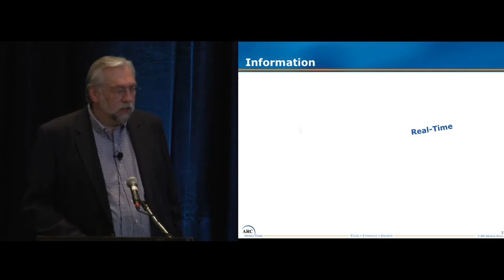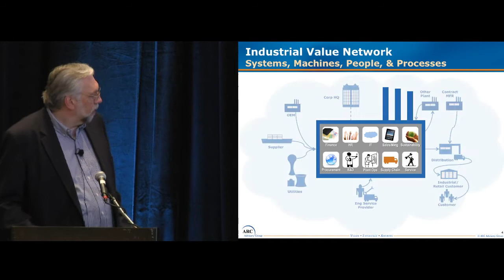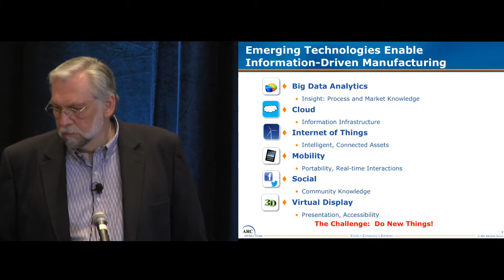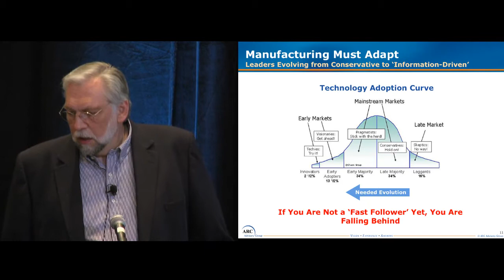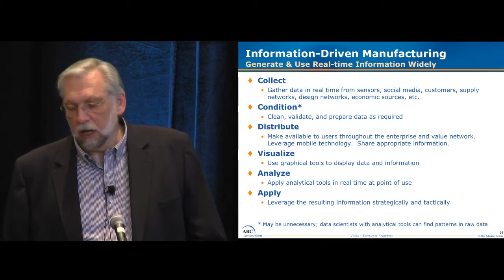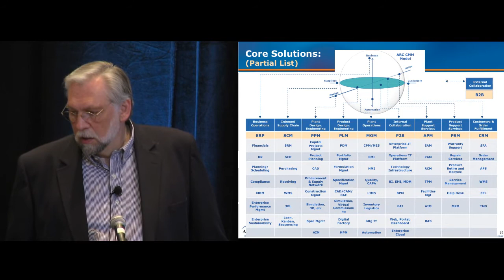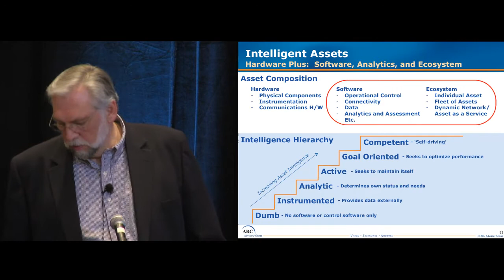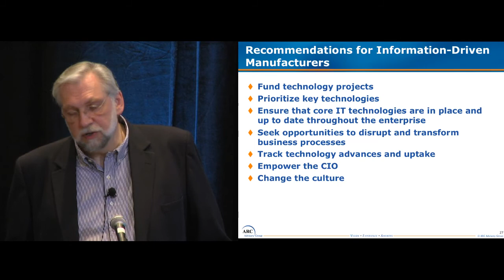Information-Driven Manufacturing, Greg Gorbach at ARC Industry Forum 2013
Information-Driven Manufacturing, by ARC's Greg Gorbach at ARC World Industry Forum 2013.

Information Driven Production
Industrial companies need to begin to think in a new way about information technology adoption, because the envi-ronment is increasingly dynamic and complex.  Instead of letting new technologies disrupt operations, turn the increa-singly rapid changes to your advantage.  Join this session to learn about Information Driven Manufacturing, and how two companies used technology to put information to work in improving performance in the plant.

Track 2 Tuesday